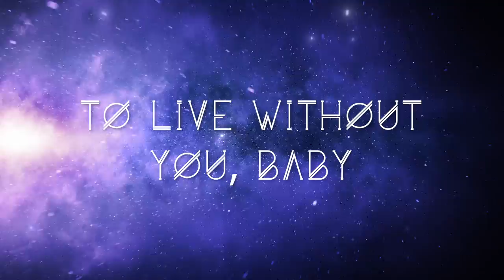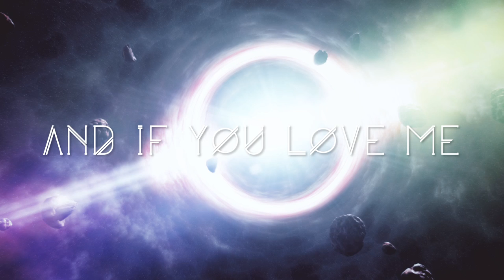Pastelle & XENEN - Black Holes Are Blue (Lyric Video)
【 CREDITS 】
✦ Vocals: Pastelle
✦ Instrumental: XENEN